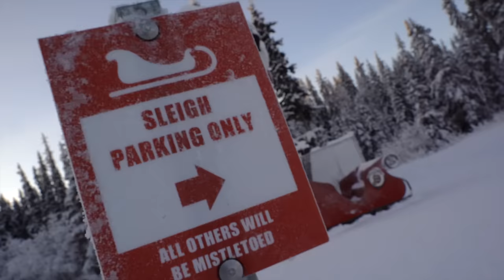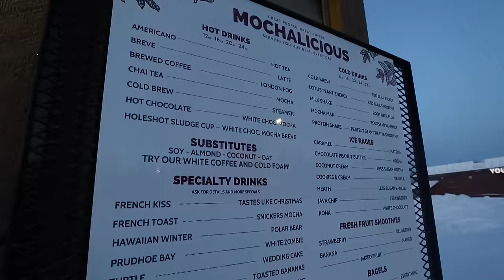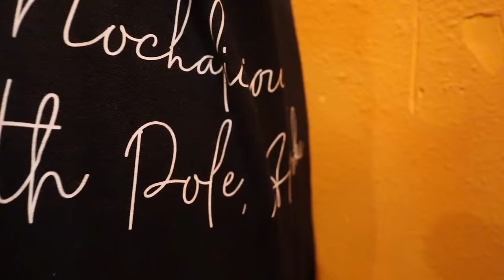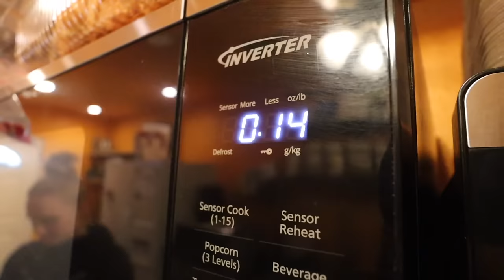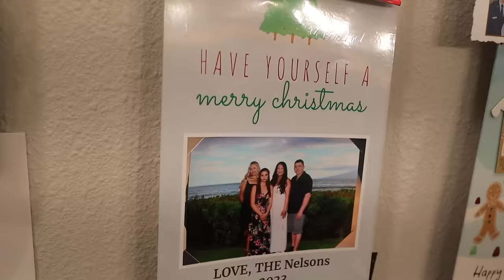WINTER LIFE IN ALASKA | BELOW ZERO TEMPERATURES| Somers In Alaska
Winters here in Alaska.

Thank you Mochalicious for allowing us to come to your hut!

We have 4 kiddos: Audrey (16), Evelynn (12), and Garrett (9) Olivia (1).  Come hang out! We would love to get to know you better!